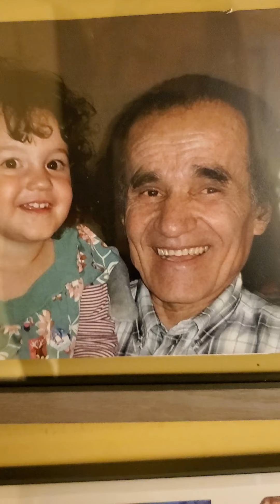Portrait of Papi by former player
I had the opportunity to have a portrait done by the amazing Vincent. It is extra special to me since Vincent is a former soccer player of mine and the portrait is of my dad who taught me to play soccer and how to be a coach but unfortunately passed away from cancer on January 23, 2020. Since it's so special to me, I recorded a video to share to hopefully do more justice than only pictures. I highly recommend Vincent Duhig and hope you will use him for any special portraits.
His info and @vrealismart is his art account on most social media accounts